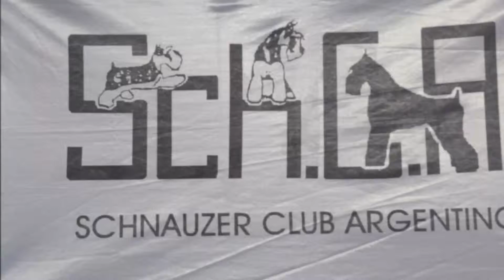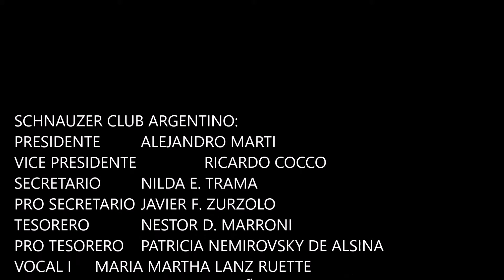EL CLUB 2015